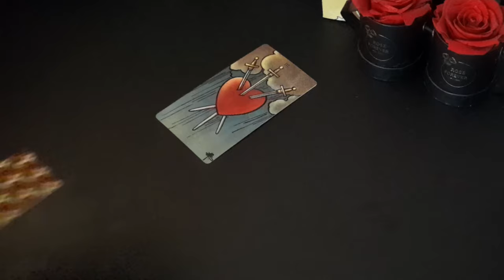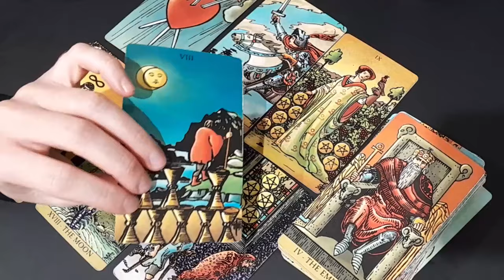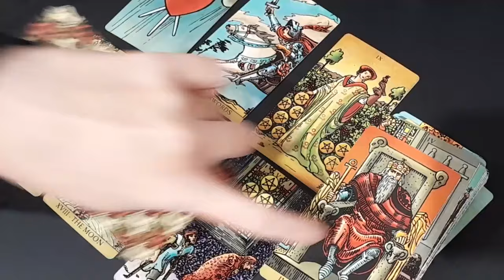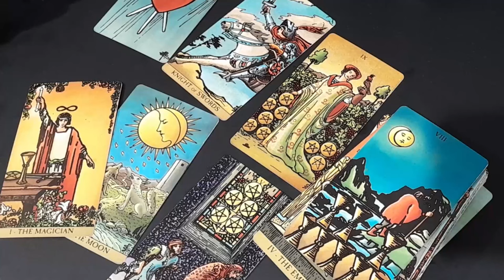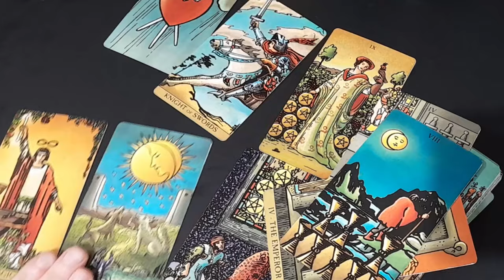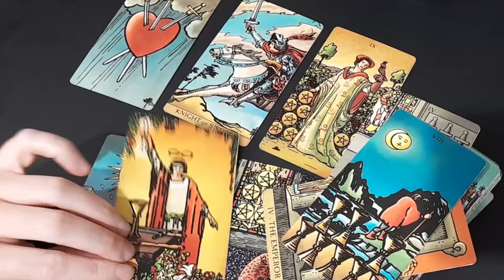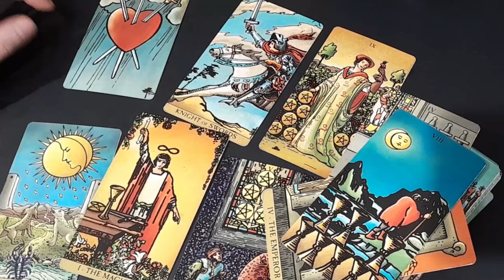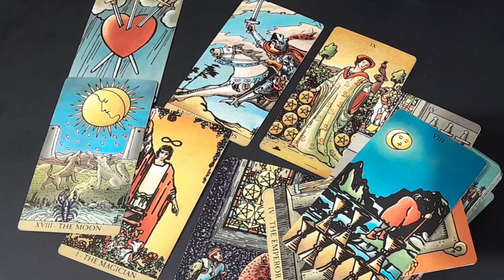SAGITTARIUS 💔 ❝ SOMEONE IS COMING BACK BUT THEY'RE ONLY GOING TO BREAK YOUR HEART ❞💔JUNE 2024